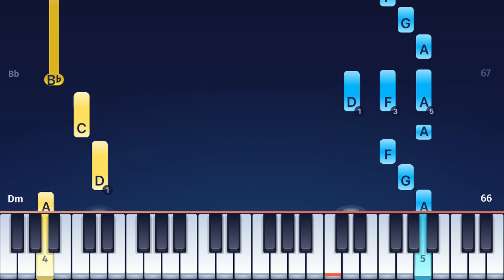Childish Gambino - Redbone - Piano Tutorial